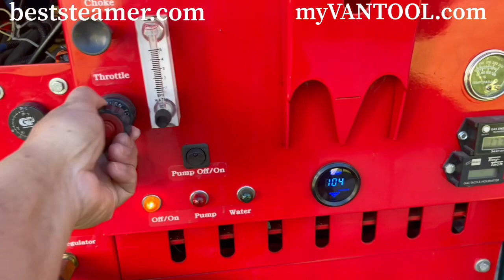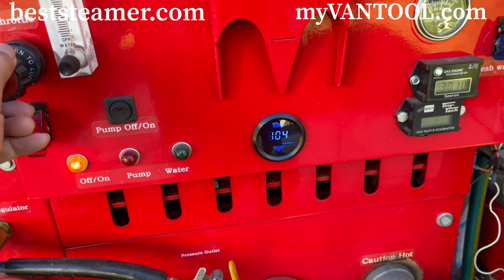Beautiful steam carpet cleaning in Charlotte with our beautiful VANTOOL wand 14-SS